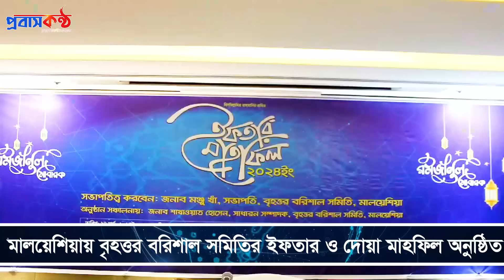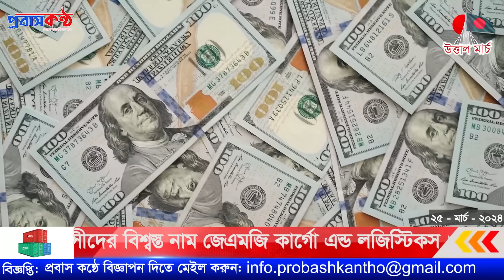মালয়েশিয়ার আজকের সকল প্রধান খবর। ২৫ মার্চ (সোমবার)।